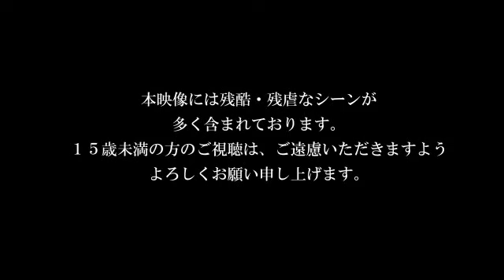Corpse Party Tortured Souls Trailer 3RD コープスパーティー PV 2013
暴虐された魂の呪叫
Corpse Party: Tortured Souls, based on the Corpse Party games published by 5pb, is slated for release in July/24/2013.